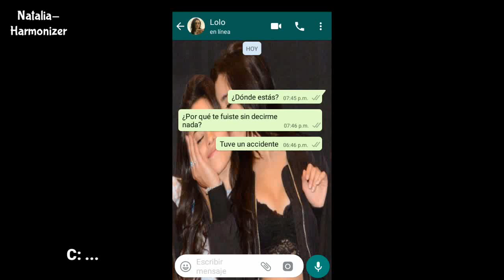Mini-Historia CAMREN "Las Cápsulas, Celos Con L" (parte 6) | (Usar Audífonos)